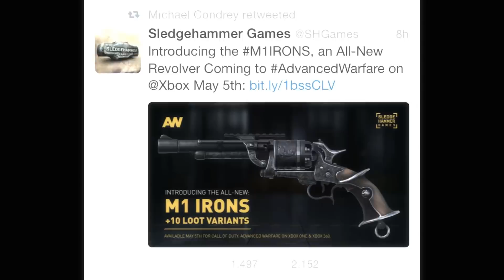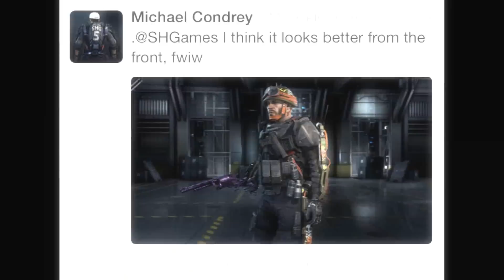Advanced Warfare M1 Irons Release Date on Ps4, Ps3 and PC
Release Date Prediction for M1 Irons Release Date on Ps4, Ps3 and PC!

Comment and let me know what videos you'd like to see!

When will the M1 Irons come out for Ps4?
When will the M1 Irons come out for Ps3?
When will the M1 Irons come out for PC?
What is the release date for the M1 Irons for Ps4?
What is the release date for the M1 Irons for PC?
What is the release date for the M1 Irons for Ps3?